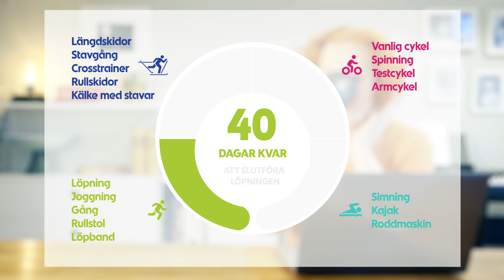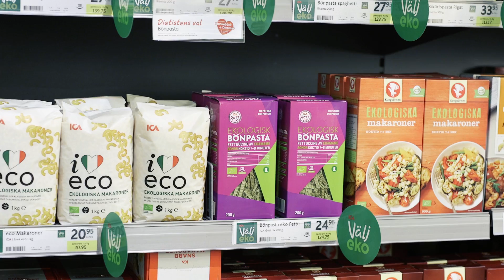Häng med på ICA-klassikern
Med ICA-klassikern kan du på ett enkelt och roligt sätt öka på vardagsmotionen. Du får prova olika grenar som cykel, simning, löpning och skidåkning och du kan göra det i din egen takt. Din närmaste skog, grusväg och simhall hjälper dig att kilometer för kilometer närma dig målet – dessutom blir du belönad på vägen. Häng med här